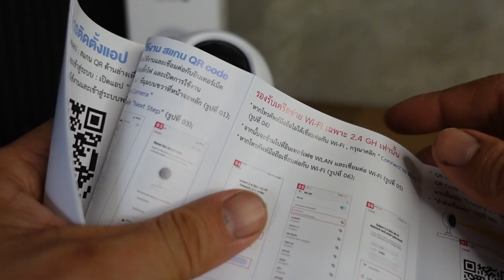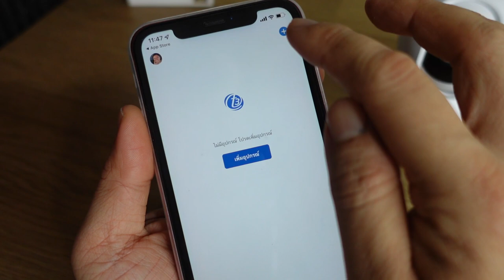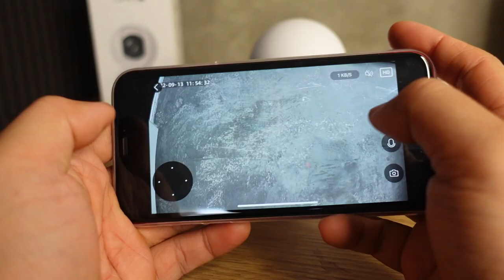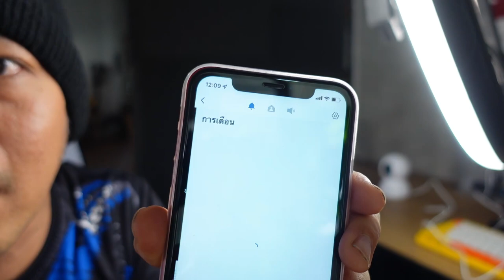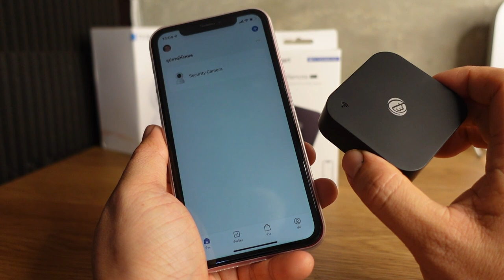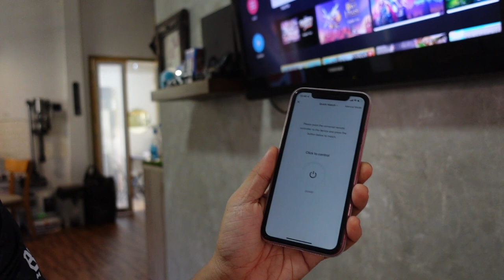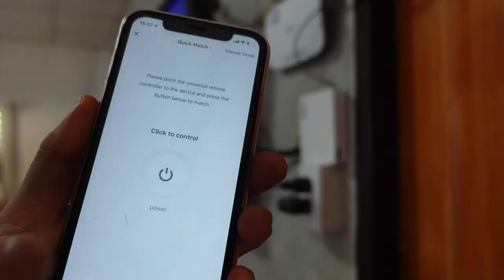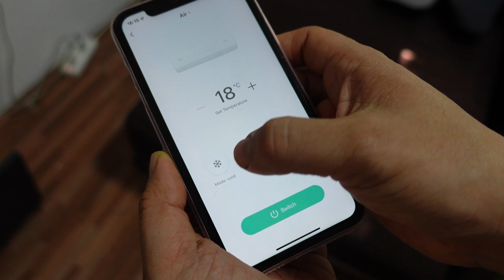รีวิว T3 Smart กล้องวงจรปิด & IR รีโมทอัจฉริยะ l T3B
เปลี่ยนบ้านให้เป็น Smart home ง่ายๆด้วย T3 Technology วันนี้ผมสั่งกล้องวงจรปิด มาพร้อมกับ IR รีโมท เลยรีวิวพร้อมกันซะเลย
จุดเด่น T3 Smart Camera c1 คือ ภาพ 2K หมุนได้ 360 องศา
จุดเด่น T3 Smart  IR Remote Rc1 เชื่อมต่อได้มากกว่า 5000 อุปกรณ์
มี 2 ตัวนี้ บ้านก็แทบจะเป็น smart home ทันที

Link
T3 Smart Camera c1
3 Smart  IR Remote Rc1